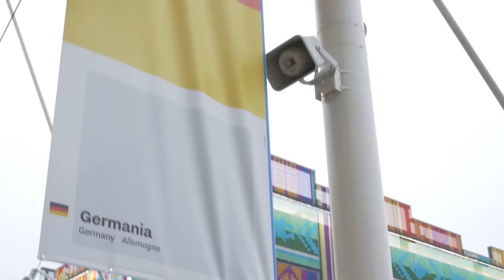Nevio goes Expo (2/3) - Nevio Passaro IlmondodiNevio #3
Der Künstler, Songwriter und Produzent Nevio Passaro spielt live mit seiner Band das opening concert auf der Weltausstellung Expo in Mailand im Deutschen Pavillon.